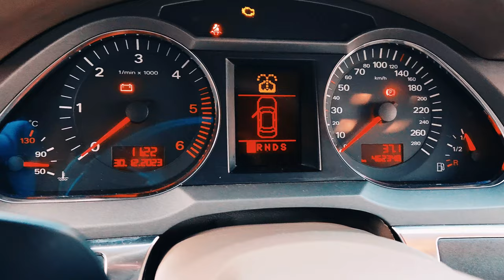AUDİ A6 ¦ Indoor Interior View 💎🚘